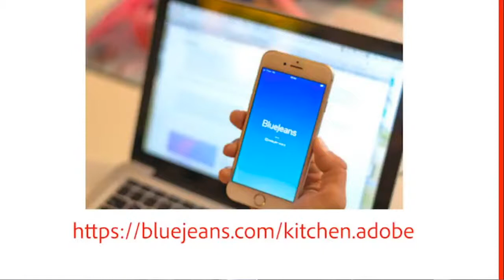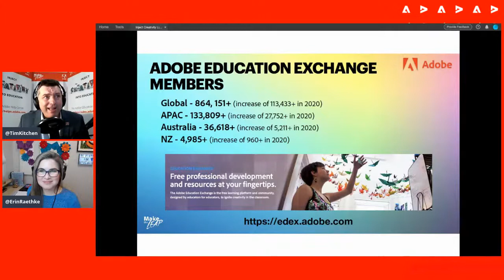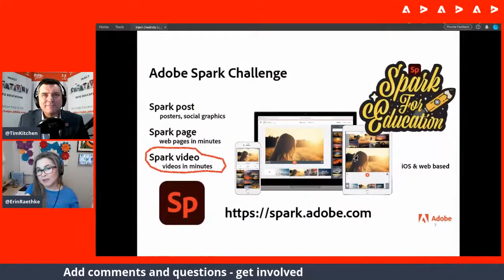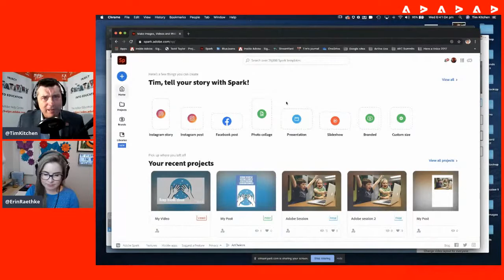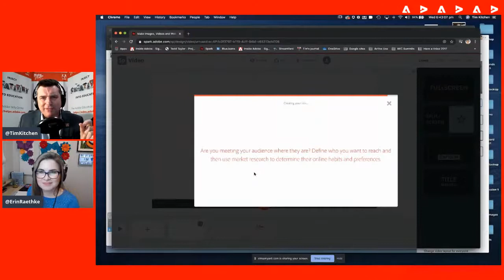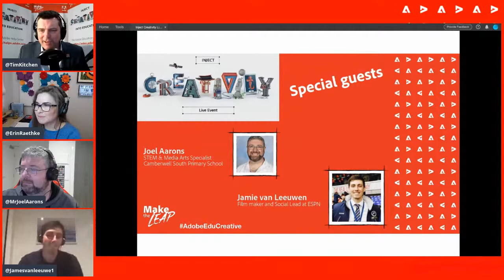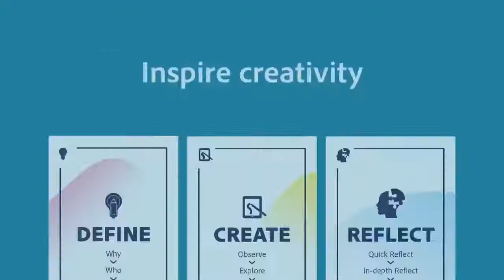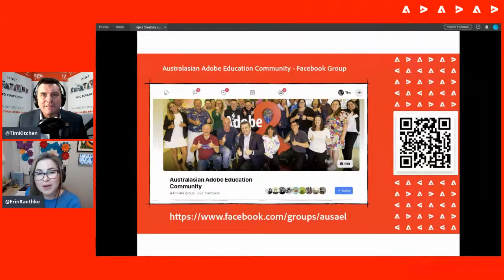Inject Creativity Live - August 19th | Adobe Education in APAC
In this episode of the Inject Creativity Live Chat Show, Senior Adobe Education Specialist Dr Tim Kitchen and TAFE Queensland Online Learning & Media Developer Erin Raethke are joined by special guests Joel Aarons (STEM & Media Arts Specialist at Camberwell South Primary School) and Jaime van Leeuwen (Filmmaker and Social Lead at ESPN).

You can learn about past and future episodes of the Inject Creativity Live Chat Show